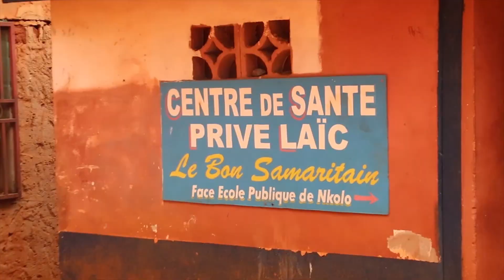LE GYNECOLOGUE partie 1 - UN PAPA A TOUT PRIX épisode 7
LETICIA et ROXANNE se rendent dans un centre de santé pour obtenir de l'aide pour la recherche du papa de son bébé un fois arrivé le doute s'installe car le docteur est une tête qui ne plait pas à LETICIA

LIKEZ, COMMENTEZ et surtout PARTAGEZ mes SOLEILS

distribution digitale
William Seugnou